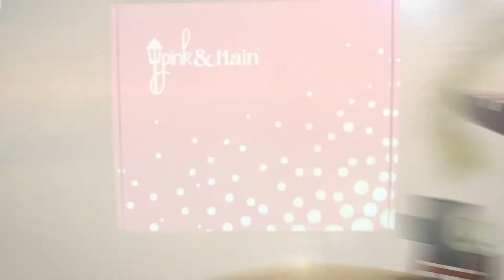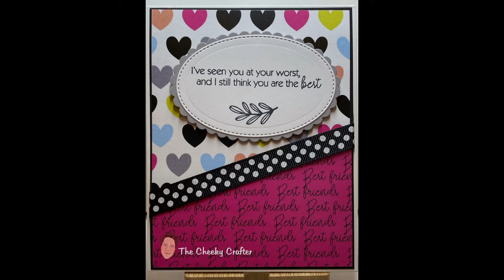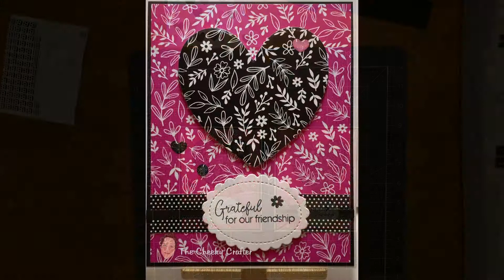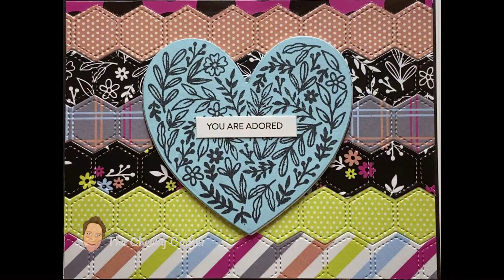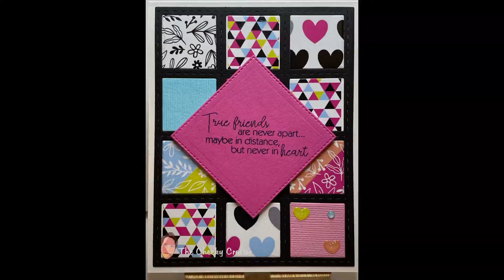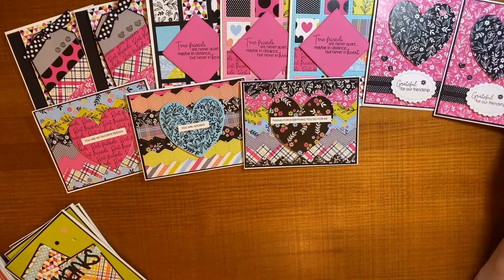Pink & Main | August 2020 | 32 Cards - 1 Kit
From Pink & Main's August 2020 Crafty Courtyard Kit I was able to make 32 cards, including 2 slimline cards.

The video is edited for time and set to music, no voiceover, so you could mute if you wanted too.